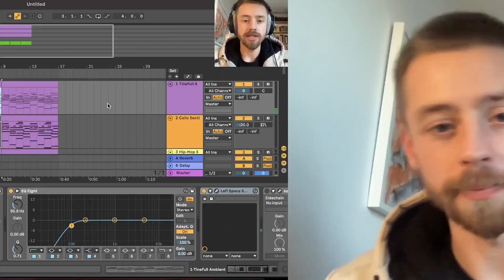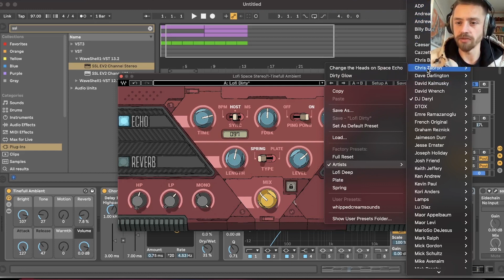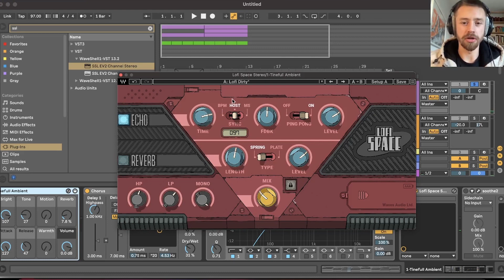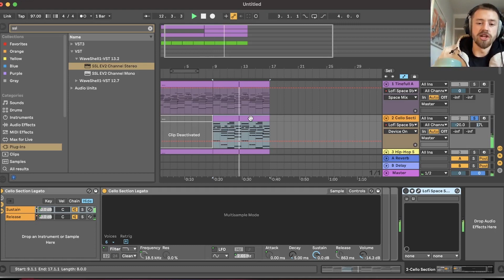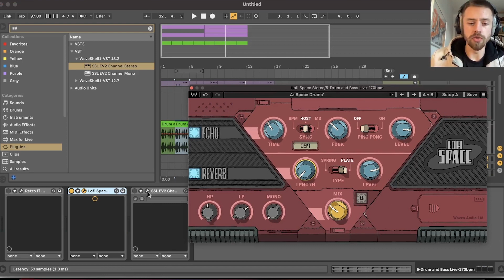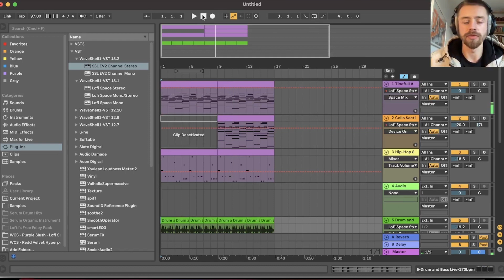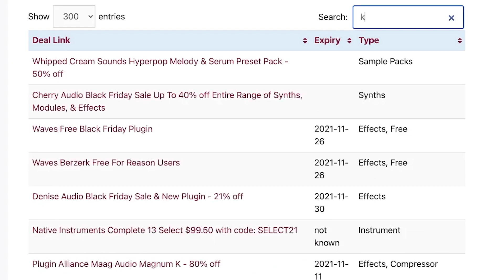Waves Lo-Fi Space FREE (Black Friday Only) 🔥 First Look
Waves have released their free plugin for Black Friday, and it's called Lo-Fi space. It's a mini Echo & Reverb unit that you can use to make some mind-bending delays, warping echoes and saturated, spaces.

We cover what Lo-Fi Space is, what it does, and how it sounds in this video!